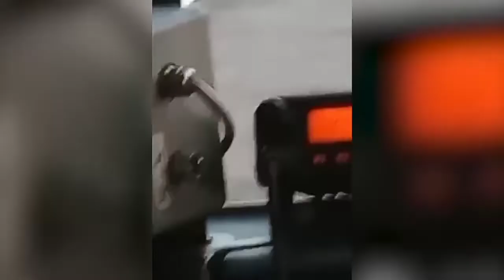08.10.22 💥Кримський міст 🔥палає😲 Горит Крымский мост со стороны Керчи